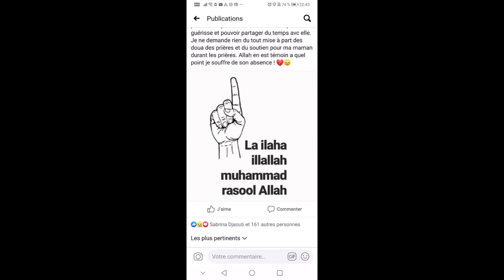LA MÉCHANCETÉ PAR IMAM ABDOULAYE KOITA